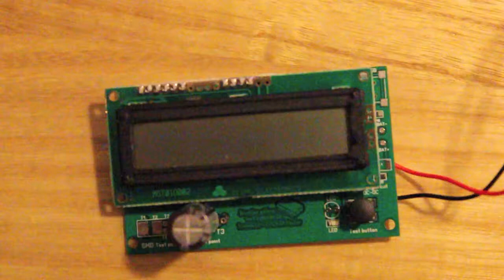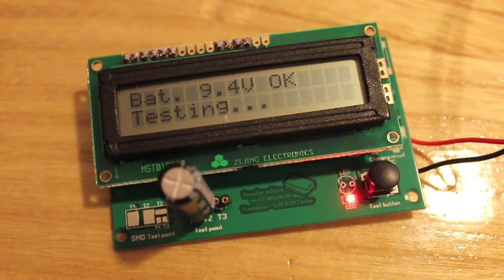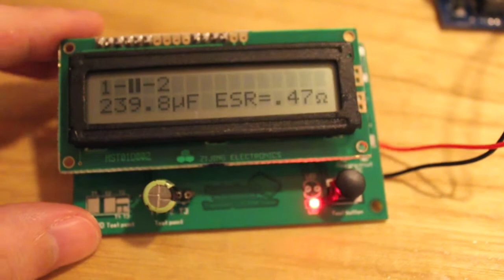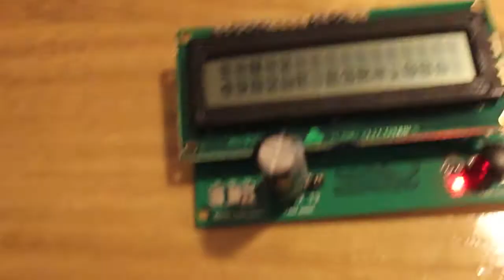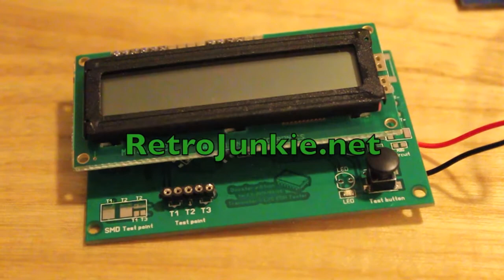Cheap Capacitor Tester Demo